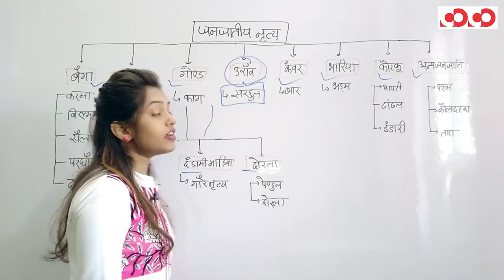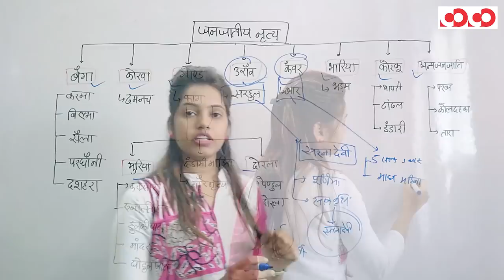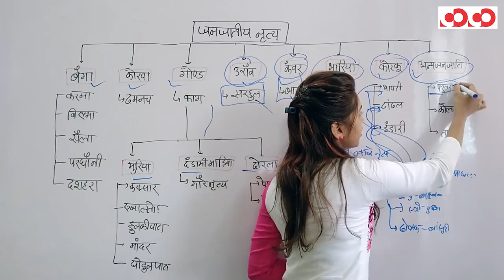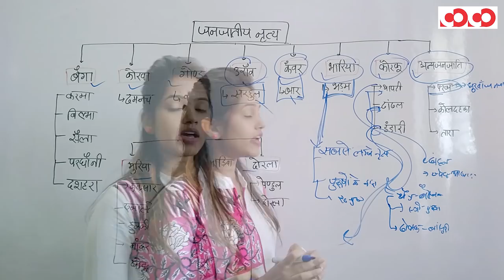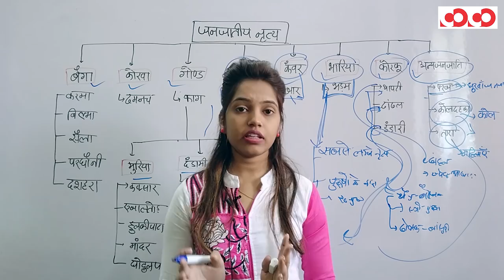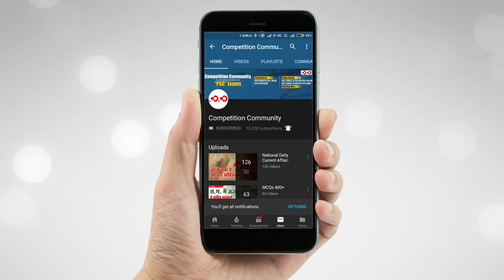जनजातिय नृत्य Part-2